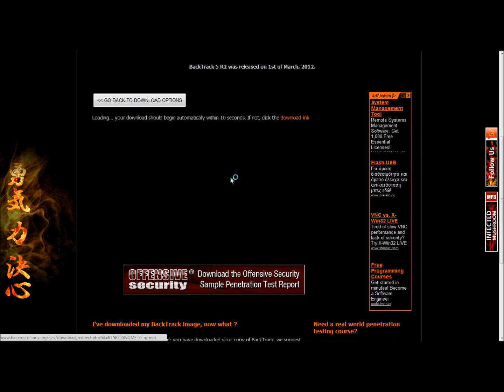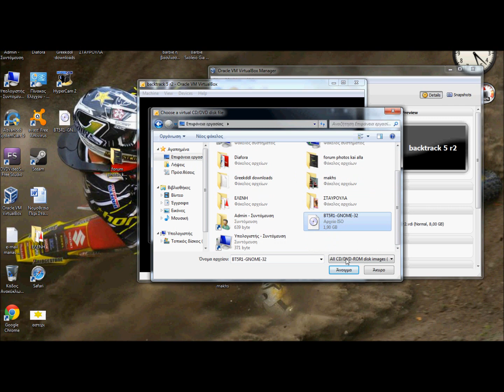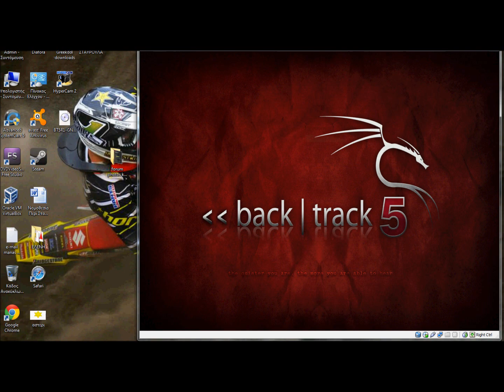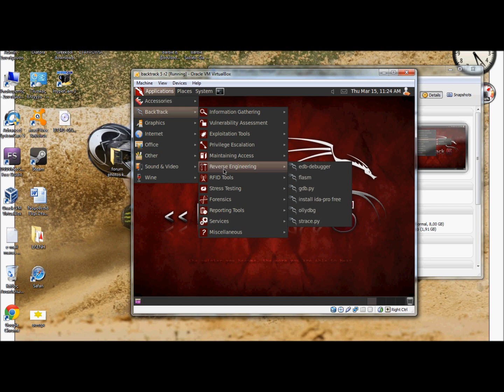How to Download And install Backtrack 5 r2 in Oracle VM VirtualBox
This Video is too old, please click on this link to watch on how to install the newest version of backtrack Kali Linux

How to Download Backtrack:

Oracle VM VirtualBox (Download for Windows hosts)

IF YOU CANT INSTALL IT ON ORACLE VM VIRTUALBOX USE VMWARE!!

For other probs pls sent a msg